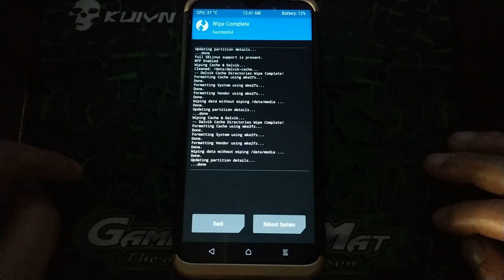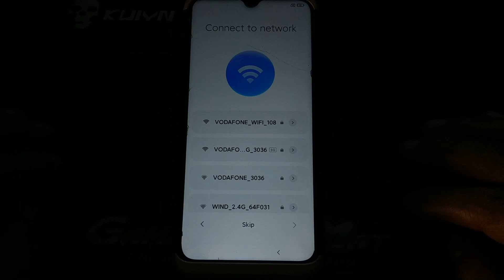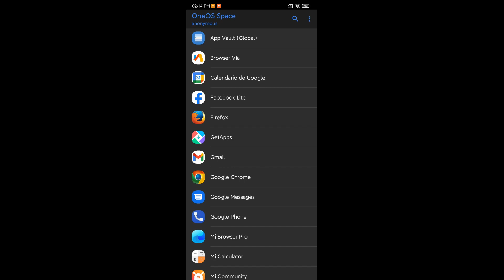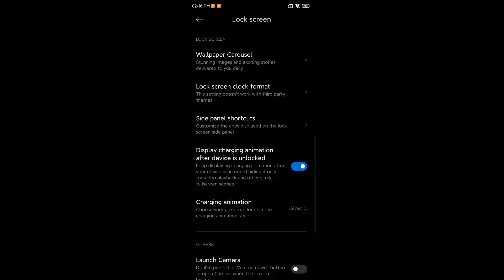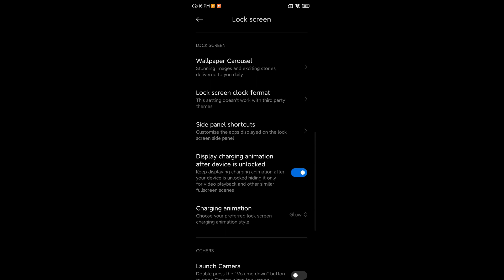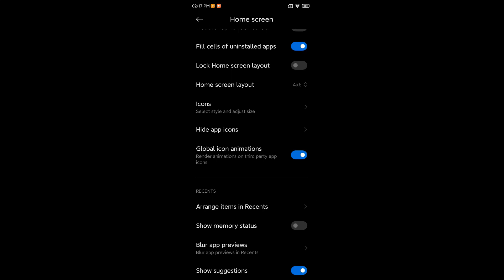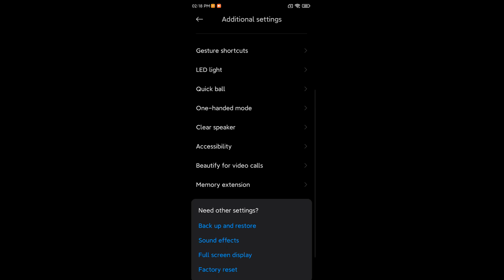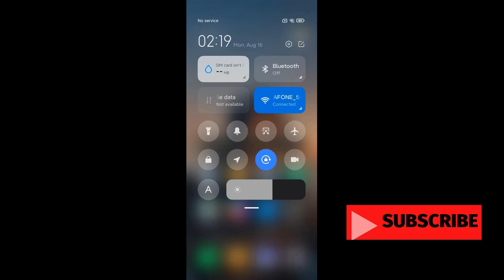OneOS MIUI 21.8.16 A11 for Redmi Note 8 Ginkgo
By OneOS Team
Notes :
* Firmware included
* Do not flash it in Willow